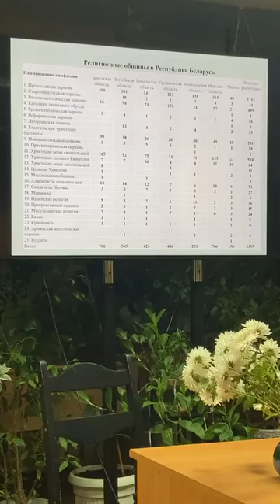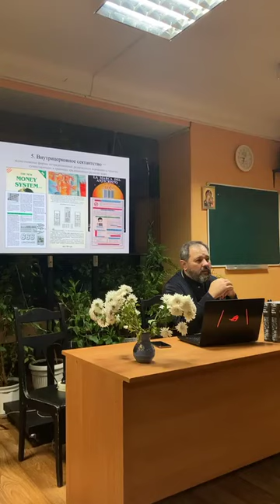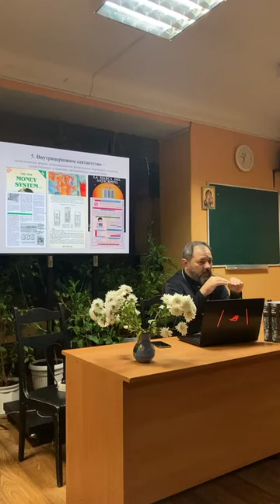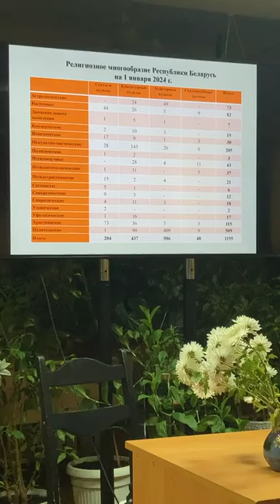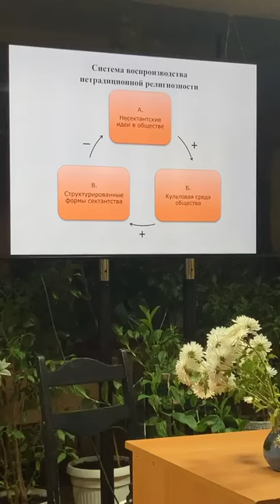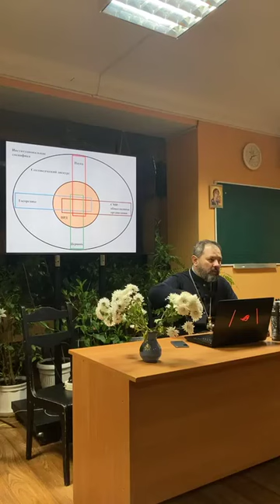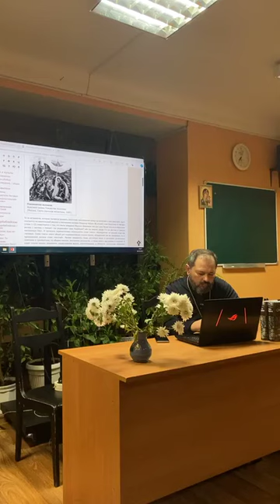плюрализм религиозного выбора. как не заблудиться? | открытый лекторий. протоиерей Артемий Кривицкий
Открытый лекторий «Христианская культура и современность». Запись прямого эфира инстаграм «RadostVSR» от 20 октября 2024

По возможности помочь в строительстве храма:
Абонентам А1: через приложение А1 banking
посредством USSD-запроса *222*50#;
отправить SMS на номер 2250.
Фиксированная сумма пожертвования составляет 2 бел. рубля.

Благотворительный взнос можно сделать, перечислив средства на платежную банковскую карточку № 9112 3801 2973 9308 срок действия до 01/29

Через систему ЕРИП: код услуги 1529764
Расположение услуги в древе ЕРИП:
Благотворительность, общественные объединения/ Религиозные объединения/ Всех скорбящих Радость/Гомель.

Также на расчетный счет:
Приход храма иконы Божией Матери «Всех скорбящих Радость»
246001 г. Гомель, ул. Якубова 1-б
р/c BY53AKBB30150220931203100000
ОАО АСБ «Беларусбанк» г. Минск
БИК AKBBBY2X
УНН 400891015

В церковной лавке храма по ул. Якубова, 1-б можно приобрести «именные кирпичики» и памятные сертификаты